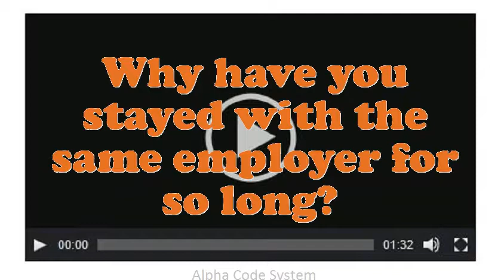Merchant Retail Trade interview questions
Interview Questions for Merchant Retail Trade.What pertinent Merchant Retail Trade skills do you possess?How many projects simultaneously you have worked as an Merchant Retail Trade?How prolonged do you plan to stay at company if offered the Merchant Retail Trade position?What strategic plan did you have as an Merchant Retail Trade?What are the potentials of an elegant Merchant Retail Trade?